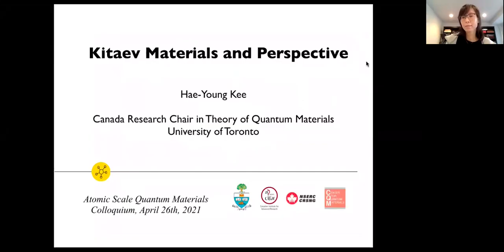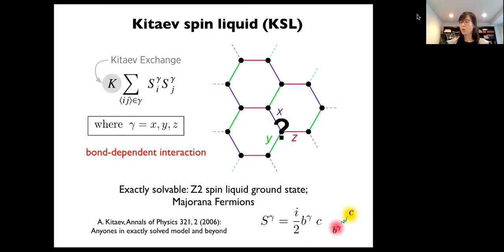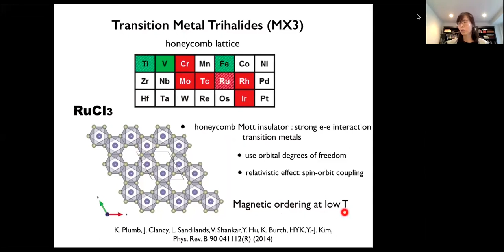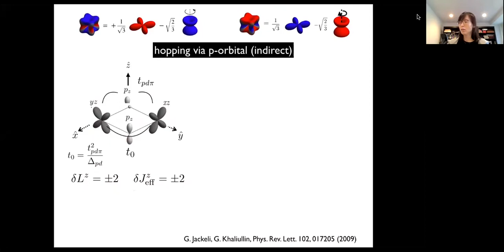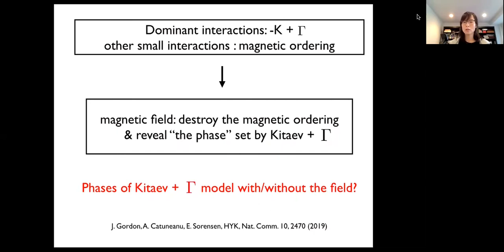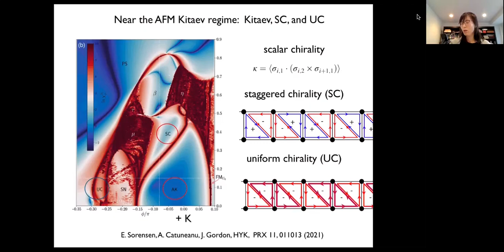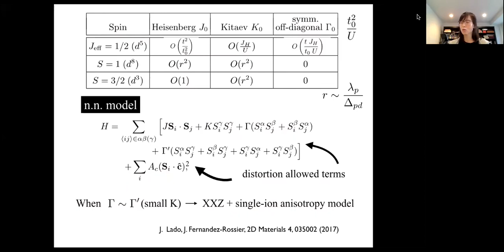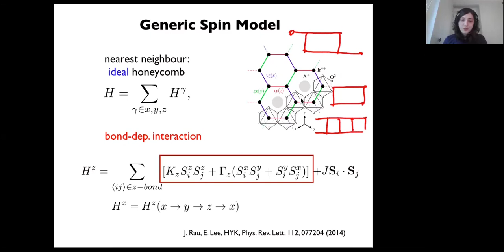Atomic-scale quantum materials colloquium, April 26th 2021, Hae-Young Kee (U. Toronto)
Atomic-scale quantum materials colloquium, April 26th 2021, given by Hae-Young Kee (University of Toronto, Canada)

"Kitaev Materials and Perspective"